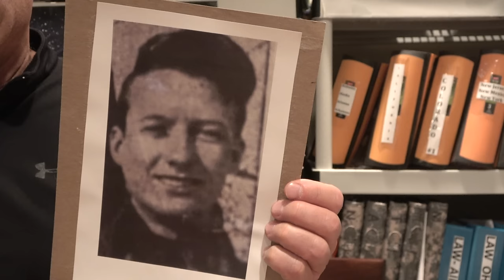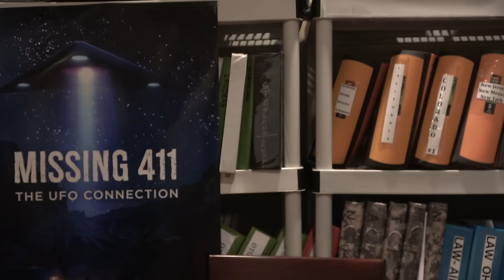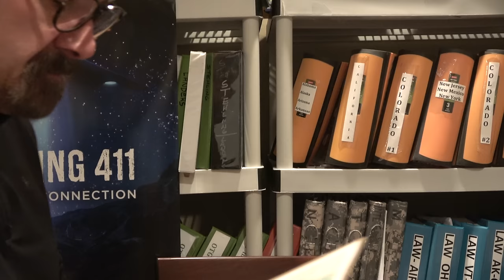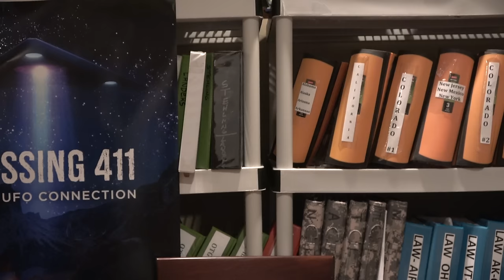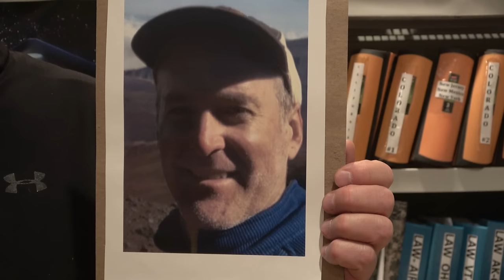Missing 411- David Paulides Presents Missing People from Alaska, Manitoba and New Mexico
This segment contains the following Cases:
Ryan Ruesh, Sitka AK
James Mcamind, Manitoba
Keith Haggard New Mexico

Link to our online store- Pre sale now on for purchasing our DVD and Blu Ray for Missing 411- The UFO Connection:

Link to pre-order online version of the movie:

Dave

Here is a comprehensive List of my recent interviews, youtubes, etc.:
(Missing Cases from, MI, CA, BC) (Missing Cases from France, Alaska & Yosemite)
(Missing cases from Yosemite and Washington)
(Missing Cases from California, Oregon & Manitoba)
(Missing person Cases from Montana and British Columbia)
(Missing Person Cases from Minnesota, Arizona & British Columbia) (Missing Person Cases from Alberta, New York & Washington)

Most Viewed Episodes:
Missing 411 A Sobering Coincidence Bobby Bizup- Colorado Jaryd Atadero- Colorado Missing Cases from Alaska, Minnesota & Wyoming

David Paulides Discusses a Series of unusual facts Red Pill News